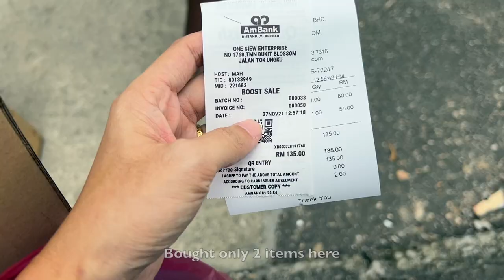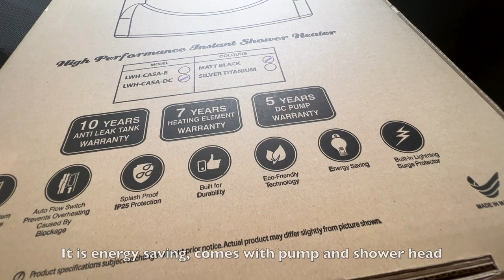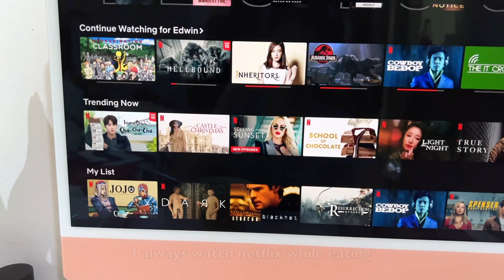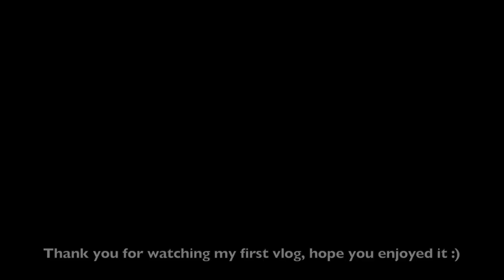First Vlog with Iphone 13 pro max|Bathroom appliances shopping|Netflix binging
This is my First Vlog. Most of the footage is shot with Iphone 13 pro max.

✩ FAQs
Nationality: Malaysian
Studying and Working

✩ Production
Cam: iPhone 13 pro max
Editing software: Final Cut Pro
Computer: iMac 24inch